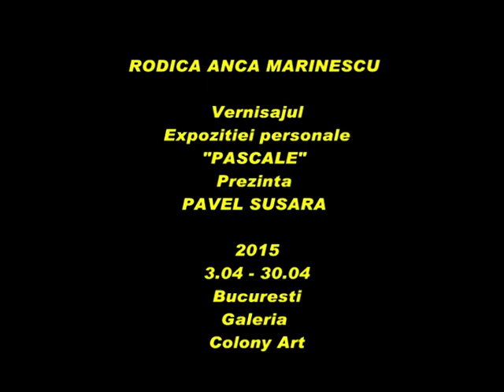RODICA ANCA MARINESCU - Vern.Exp.pers." PASCALE" - Galeria Colony Art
RODICA ANCA MARINESCU - Vern.Exp.pers.''PASCALE'' - 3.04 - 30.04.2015 - Galeria Colony Art - Calea Calarasi 34 - prezinta PAVEL SUSARA - film realizat de Viorica Tomov